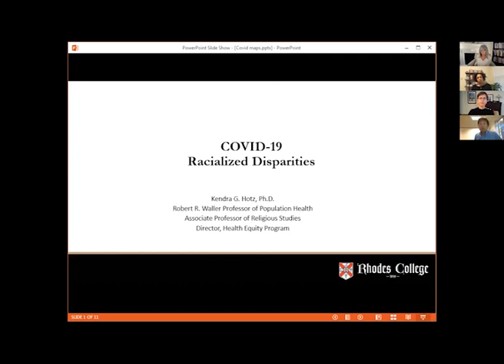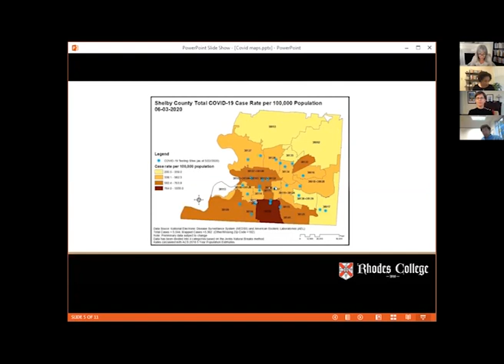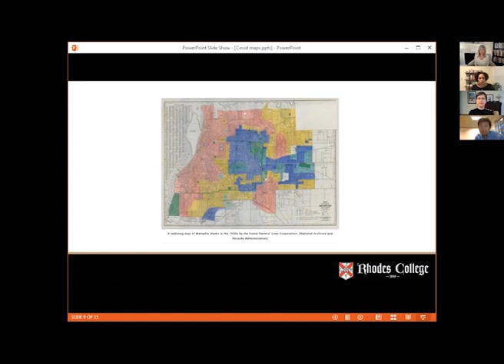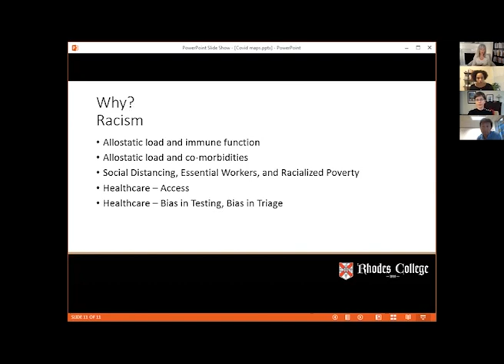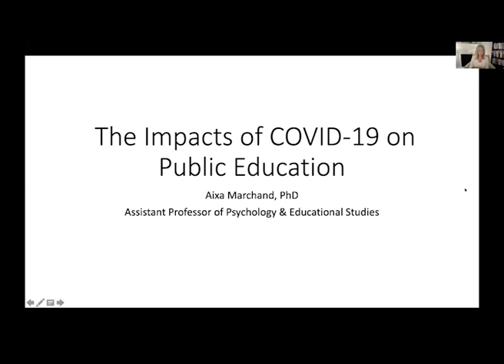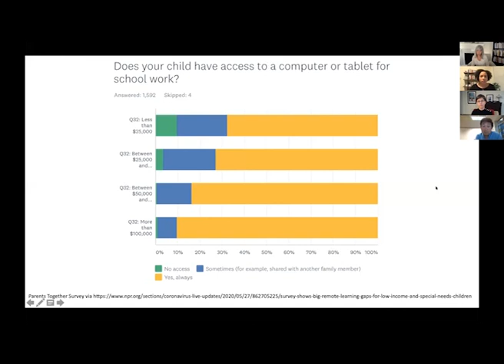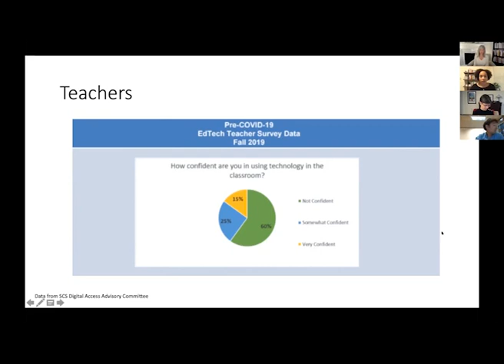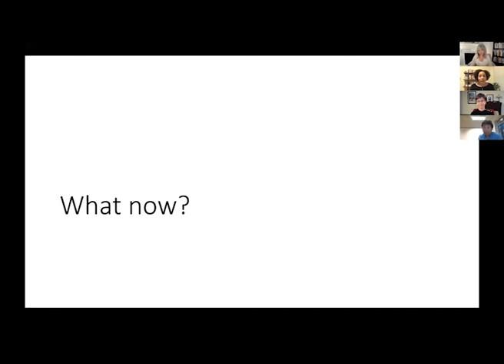Rhodes Responds: The Impacts of COVID-19; Health, Education, and the Economy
The Impacts of COVID-19: Health, Education, and the Economy

Moderator: Dr. Marjorie Hass, President, Rhodes College
Panelists:
Dr. Marshall Gramm, Professor and Chair of Economics
Dr. Kendra Hotz, Associate Professor of Religious Studies, Robert W. Waller Professor of Population Health, Director of the Health Equity Program
Dr. Aixa Marchand, Assistant Professor of Psychology